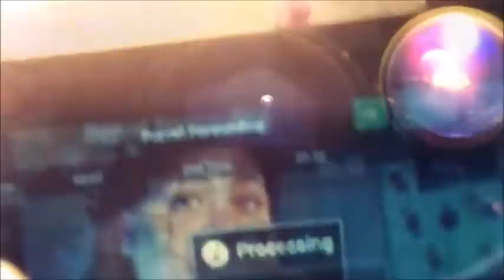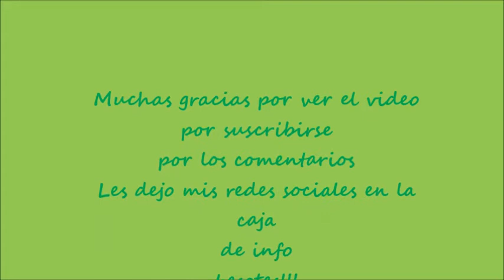Maquillaje en verdes (petición)